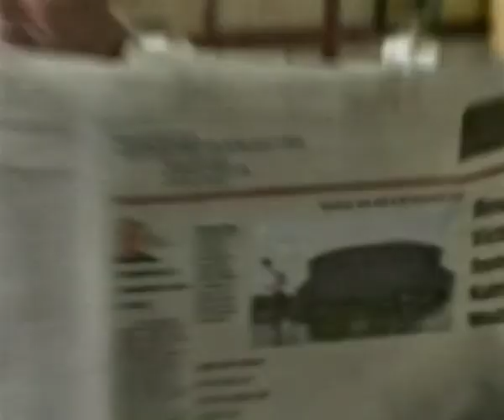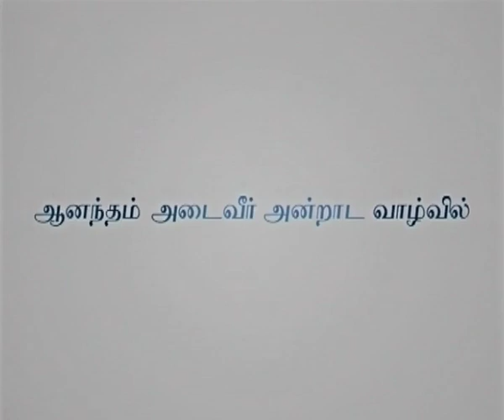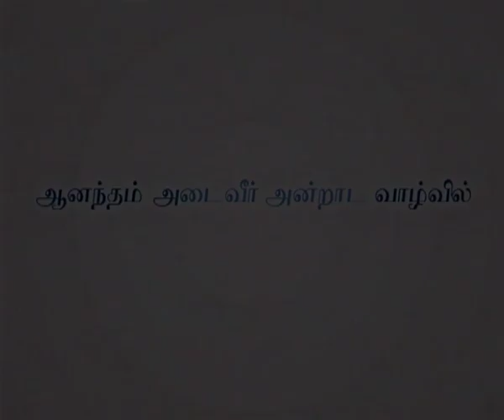கர்த்தருக்குப் பிரியமாயிருக்க ஜீவித்தல் - Living To Please The Lord Part 2 - Joyce Meyer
Living To Please The Lord Tamil
கர்த்தருக்குப் பிரியமாயிருக்க ஜீவித்தல்